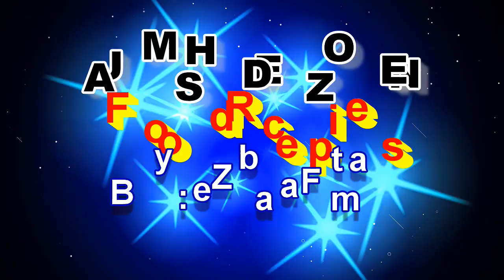Aam ka Achar | Aam Achaar recipe | Mango Pickle recipe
Achar Aam ka - Kacche Aam ka achar recipe - aam achar recipe in hindi - mango pickle village style - raw mango pickle - achar aam ka - green mango pickle - aam ka achar banane ka tarika by Zeba - aam ka achar dalne ka tarika - khatta aam ka achar
Other Recipes:
achar banane ka tarika
aam achar
aam achar recipe
aam ka achar banane ki recipe
aam ka achar banane ki vidhi
aam ka achar kaise banta hai
aam ka achar recipe in hindi
achar
achar recipe
how to make mango pickle in hindi
kacche aam ka achar
mango pickle recipe
aam achar
aam achar recipe
aam ka achar dalne ka tarika
aam ka achar banane ka tarika
achar aam ka
mango pickle recipe
mango achar recipe
green mango pickle
raw mango pickle
khatta aam ka achar
aam ka aachar
आम का अचार
aam ka achar kaise banate hain
mango pickle
mango pickle recipe
mango achar recipe
raw mango pickle recipe
green mango pickle
green mango pickle recipe
kacha aam ka achar
aam ke achar ki recipe
aam achar ki recipe
aam achar banane ka tarika
aam ka achar banana
aam achar banane ki vidhi
aam achar recipe in hindi
aam achar kaise banta hai
mango pickle
mango pickle village style
aam ka khatta achaar
aam ka khatta achar
kache Aam ka achar recipe
jamshed zone
recipe by zeba